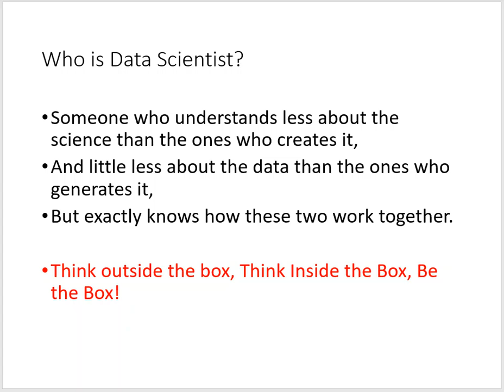Data Science Course | Who is Data Scientist | Lecture 12